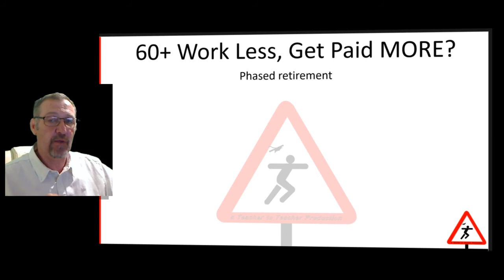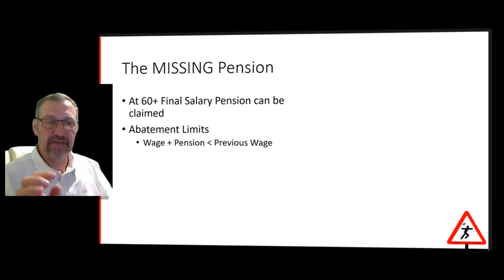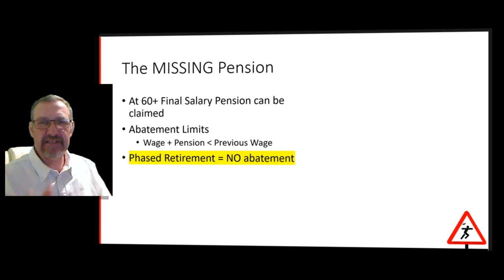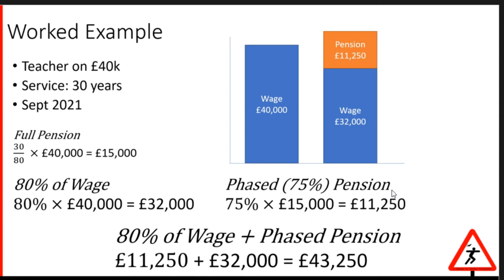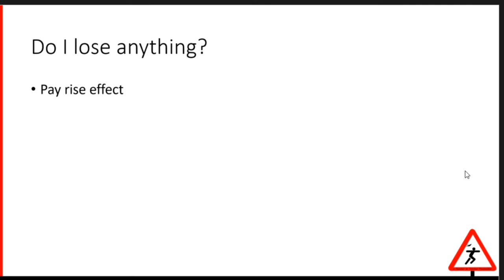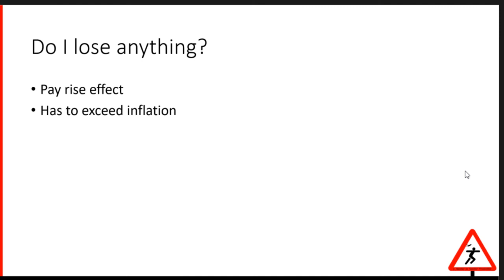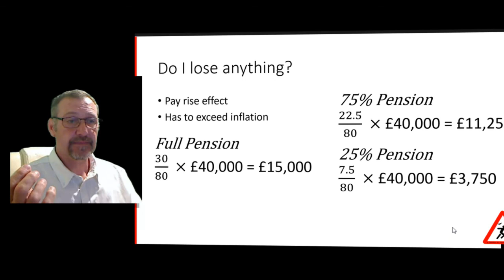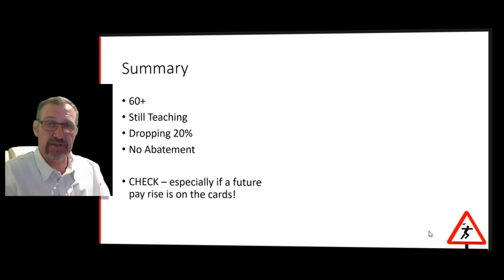Phased Retirement - Over 60 Work Less, Get Paid More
Taking your pension whilst still teaching can lead to abatement - taking phased retirement doesn't suffer from that.